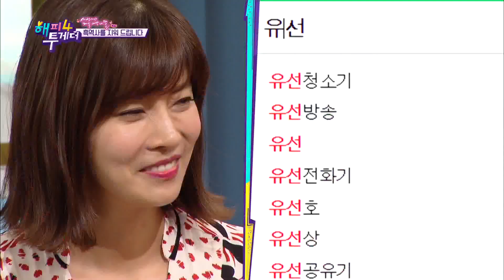해피투게더4 Happy together Season 4 - “검색하면 전화기☎가 잔뜩~” 배우 유선, 유선지옥에 빠지다 (feat.본명 왕유선).20190418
“검색하면 전화기☎가 잔뜩~” 배우 유선, 유선지옥에 빠지다 (feat.본명 왕유선)